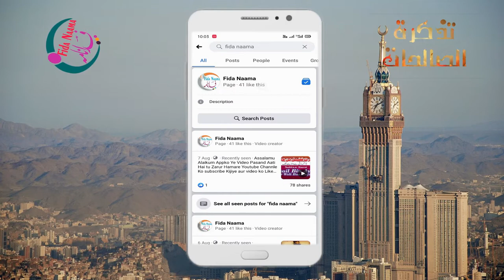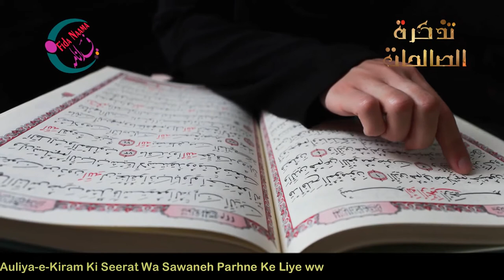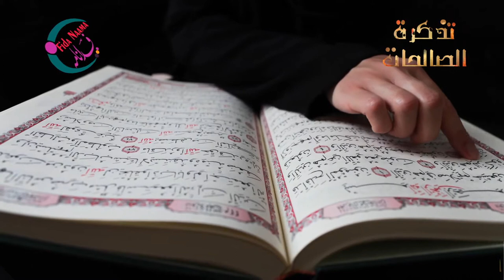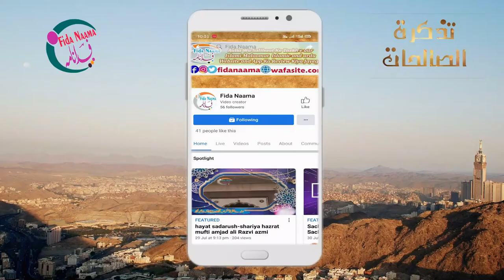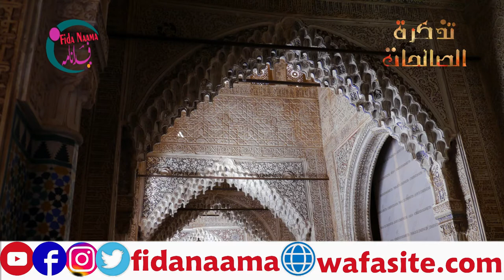Life Story Zainab Bint e Jahash In Urdu ||Seerat Sahabiyat: Hadhrat Zainab Bint-e-Jahash(ra)|| Ep 08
prophet muhammad marriage to zainab

zainab bint jahsh

zaynab bint jahsh beauty

zainab bint muhammad
Urdu Bayan ┇┇ SEERAT-E ZAINAB BINT-E JAHASH (r.a)
zaynab bint khuzayma
Seerat Sahabiyat: Hadhrat Zainab Bint-e-Jahash(ra)
zainab bint muhammad love story
WAQIYA - Zainab Bint Jahash RA Aur Zaid Bin Harisa Ka Nikah
prophet muhammad wives names in order
UMMUL MUMININ HAZRAT ZAINAB BINT E JAHASH RADIALLAHU ANHAZAINAB BINT-E-JAHSH رضي الله عنها KI SEERAT | URDU
Ammi jaan Hazrat Zainab bint e Jahash razi allahu anha ki pakeeza zindagi
Marriage of Muhammad(pbuh) with Zainab bint Jahsh the ExWife of adopted son Zaid ibn Haritha
MOTHER OF BELIEVERS: Bibi Zainab Bint Jahsh | UMMUL MOMINEEN: First Cousin Wife of Prophet Muhammad
ZAINAB BINT-E-JAHSH رضي الله عنها KI SEERAT | URDU

zayd ibn harithah
umm salama
umm habiba
zaynab bint khuzayma
zayd ibn harithah
juwayriyya bint al-harith
Seerat Zainab bint -E- jahsh (R.A)
 Seerat Ummahat-Ul-Momineen

Copyright Declaimer